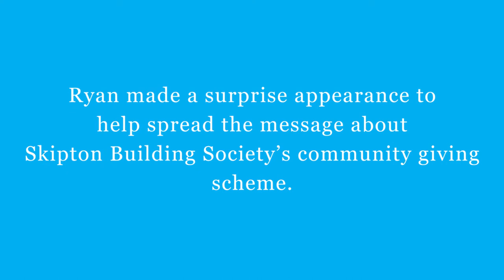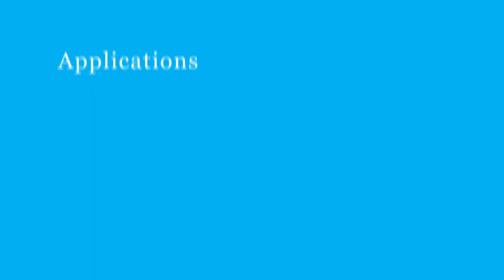Ryan Sidebottom Grassroots Giving Surprise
Youngsters at Cononley Cricket Club in Yorkshire were bowled over when Ryan made a surprise appearance at their picturesque ground to help spread the message about our community giving scheme.